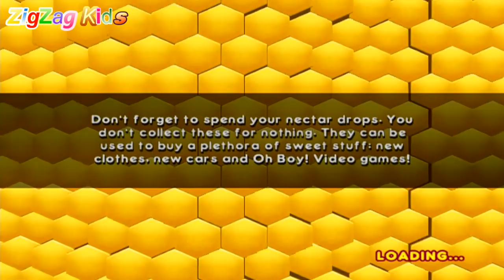Bee Movie História de uma Abelha | Episode 10 | ZigZag Kids HD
WiiU, Wii, Gamecube, Ps1, Sega Megadrive